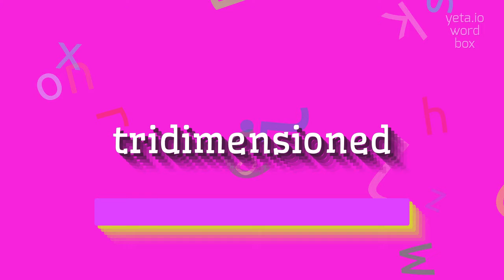How to say "tridimensioned"! (High Quality Voices)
Watch in this video how to say and pronounce "tridimensioned"!